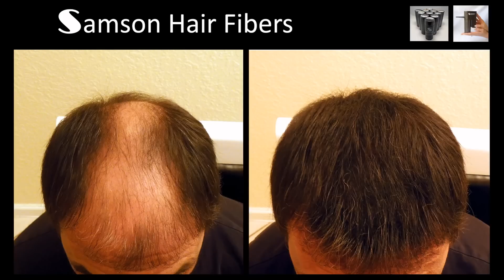Samson Hair Fiber™ Refills and Electronic Sprayer That Fits Samson,Toppik™ and Xfusion™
Samson Hair Building Fiber Electronic Sprayer That  Fits Samson, Toppik™ and Xfusion™ 25 grams reusable containers